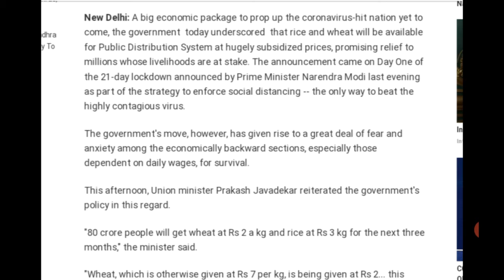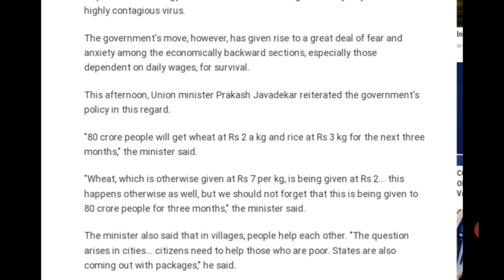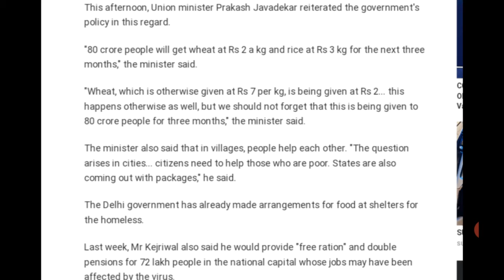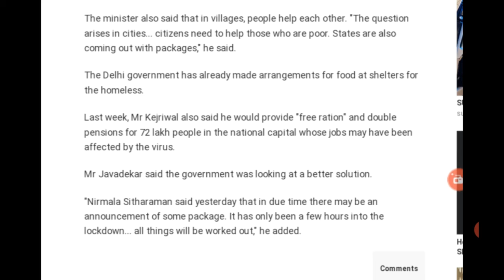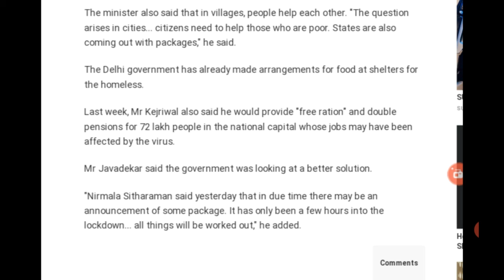Government subsidised food for poor amid of lockdown for 3 months, worthias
In this video you will came to know about reduced prices of food grains or subsidised food grains in pds. 7 kg per person extended.

On this channel you will get most authentic and valuable content which will boost your knowledge and awareness. Knowledge helpful for most of the competitive exams deals with the current affairs and your syllabus. It will helpful for your preparation for UPSC civil services, state PCS, railway, banking and SSC exams. Along with this you will get daily life motivation and awareness videos. Join me to achieve your goals in your life together.